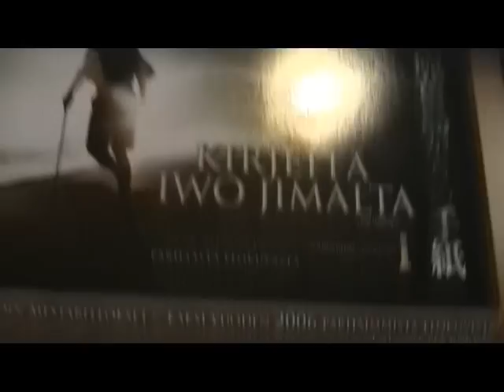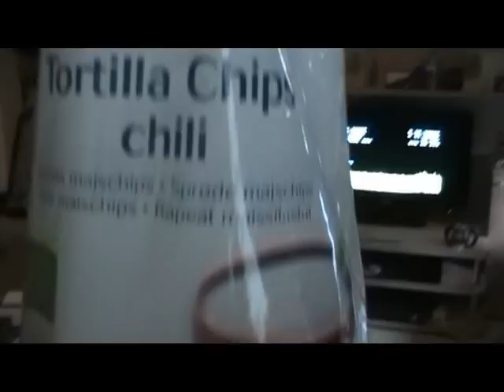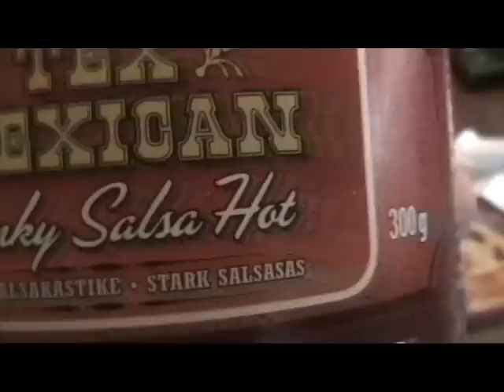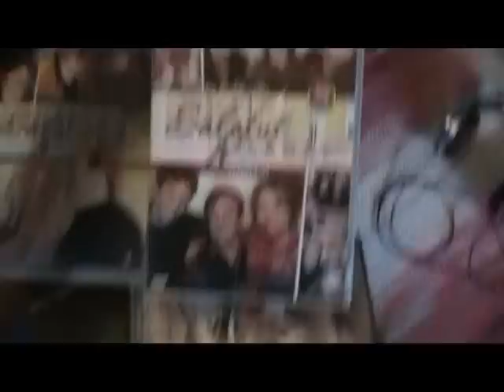Torstai tunnelmissa 14.6.12